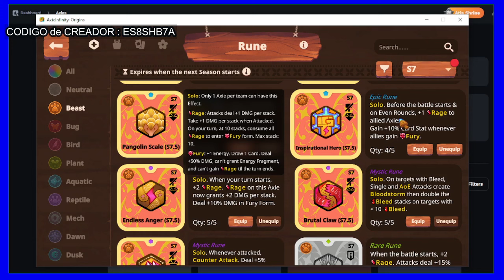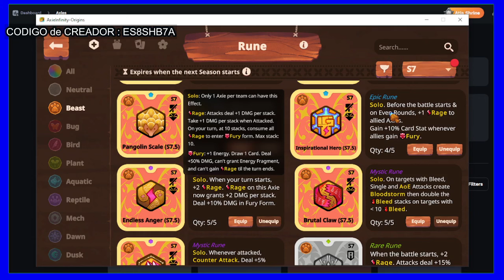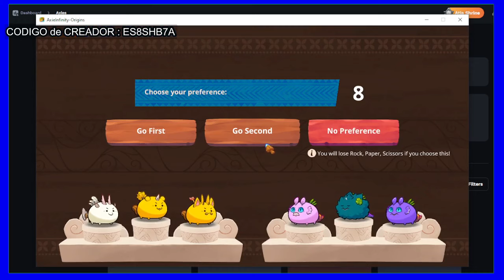​​🦁​ como FUNCIONAN las NUEVAS runas de BESTIA ? 🧐​​ PRE SEASON 8 💯​ AXIE INFINITY ORIGINS V3